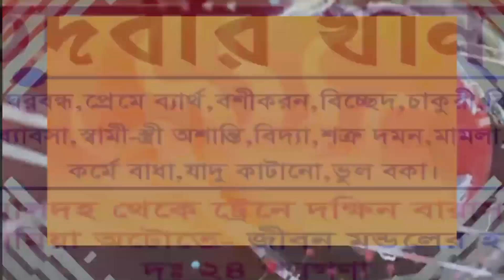দুঃসাহসিক চুরি, সিসিটিভি ক্যামেরায় ধরা পড়লো চোর